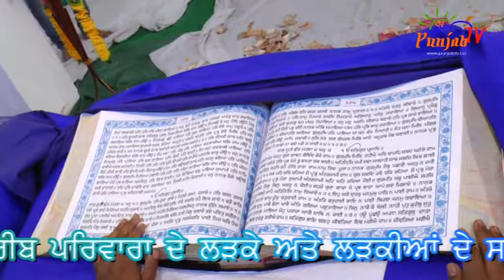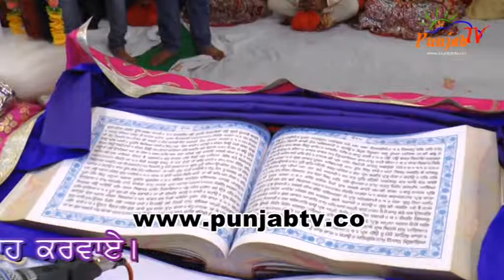Part-2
watch & Share